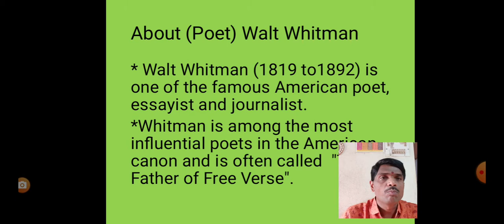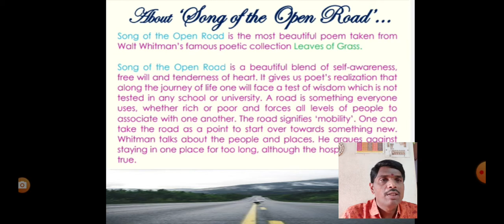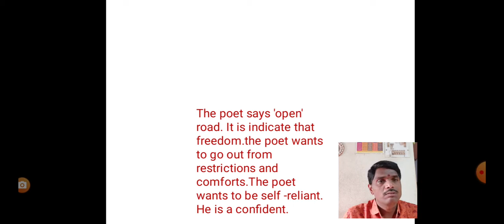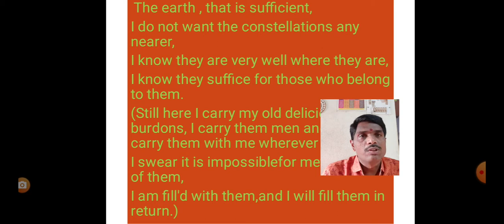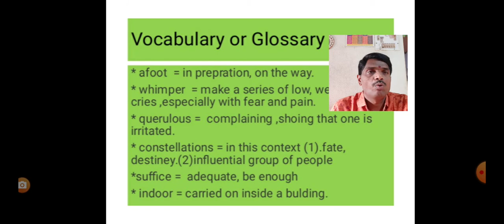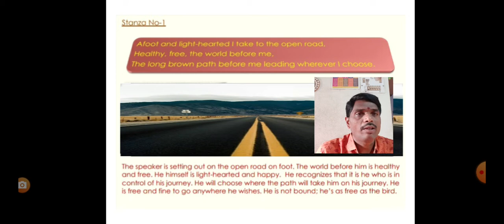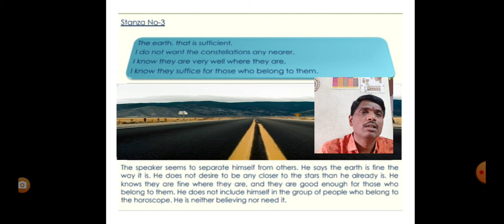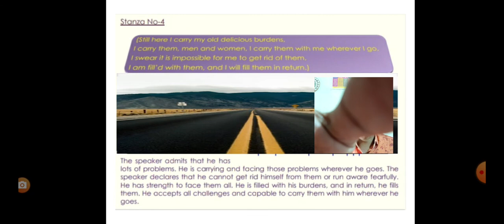12th Eng, Song of the Open Road - Walt Whitman.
Gajanan Kokadwar , Asst.Teacher at Degloor Jr. College, Degloor.